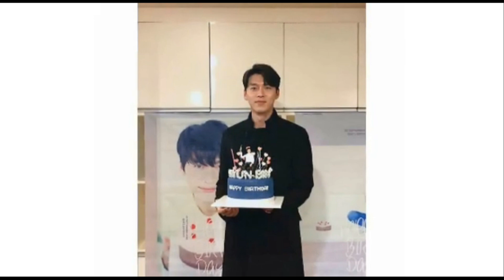HOT- Clip Son Ye Jin singing for Hyun Bin's birthday becomes a trend in many countries!